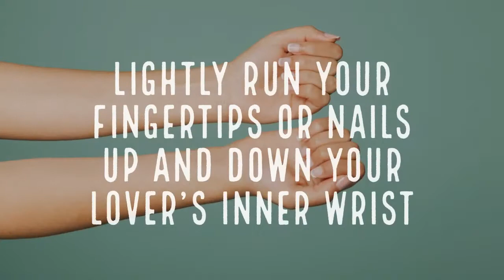7 underrated erogenous zones for women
Most of us know the basic erogenous zones for women: the clitoris, the nipples, the G-spot… but, is that all there is?